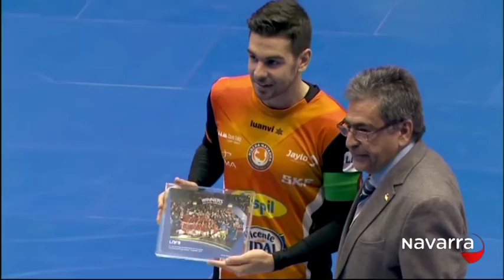Tiempo de Descuento 7 marzo 2016